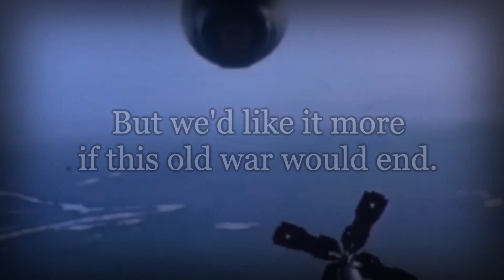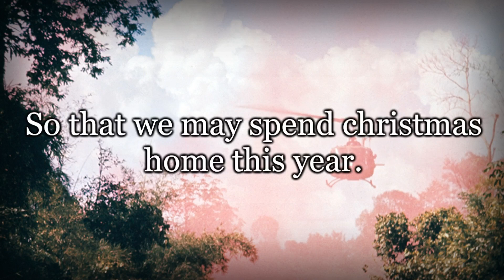"Letter to the President" - American Vietnam War Song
Dedicated to my Uncle. Rest in Peace.

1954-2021